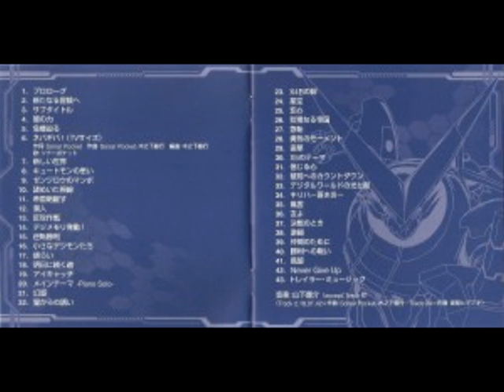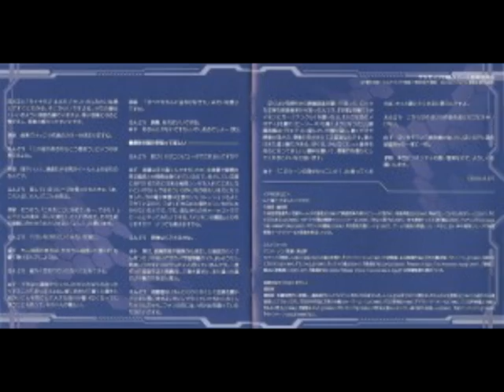Koi Kokoro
titulo: koi kokoro 25to tema del album
artista: Yamashita Kousuke
album: Digimon Xros Wars ~Music Code II~ OST
fecha de lanzamiento: 23 de marzo del 2011